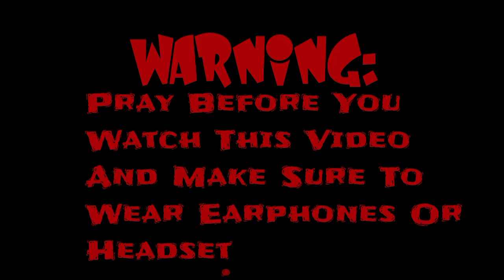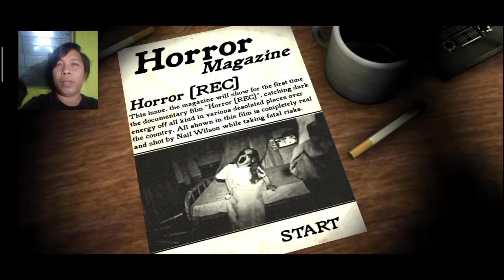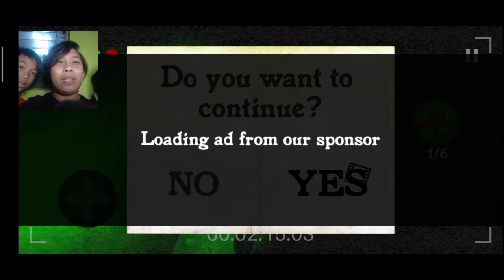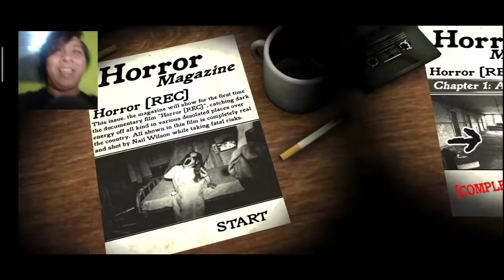AWIMBAWET GHOST HUNTING|Horror [REC]|Gameplay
Parang Abnormal Activity-Nene Sa Cementery
Sa SOBRANG Takot Napapatalon Lahat At Napapasigaw

Game Title: Horror [REC]